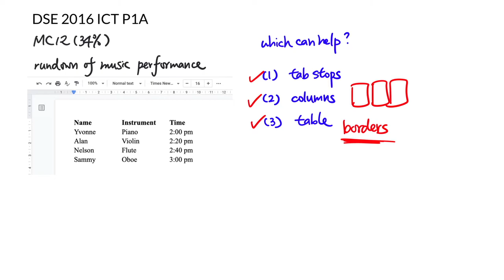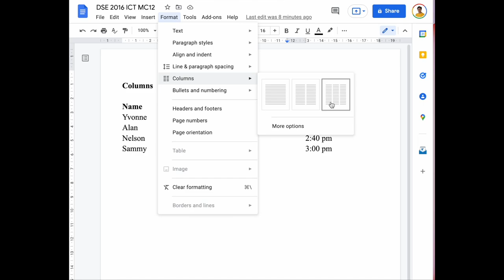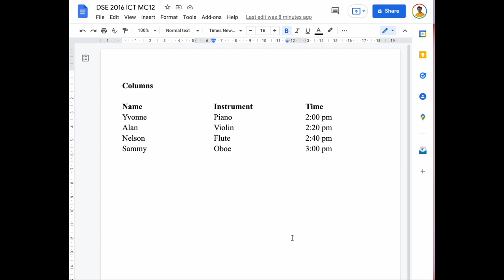DSE 2016 ICT MC12 - Word processor align text problem